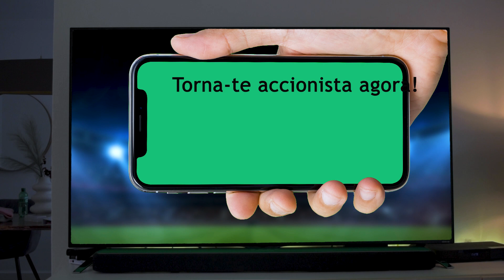Torne-se agora um accionista | Football Fan Film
Também você pode ser bem sucedido com a FOOTTOK!

Ganhe dinheiro de forma sustentável em diferentes fases do mercado, independentemente dos mercados financeiros, de metais preciosos e imobiliários.

Invista com sucesso no negócio do futebol, fichas e cadeias de bloqueios.

A FOOTTOK AG (regulamentada pelo Estado e registada no Liechtenstein) é o maior sistema de fichas de futebol baseado em blocos de clubes do mundo.

sistema de fichas de futebol.

Como accionista, recebe direitos de voto e de eleição e pode assim ter uma palavra a dizer no sucesso futuro da empresa.

A estratégia empresarial orientada para o futuro, a tecnologia da cadeia de bloqueio da empresa, a maior comunidade mundial de fãs do desporto, bem como 2 pedidos de patente

fazer da FOOTTOK uma empresa de sucesso sustentável.

O número limitado de acções da FOOTTOK oferece oportunidades únicas de rendimento e de valorização.